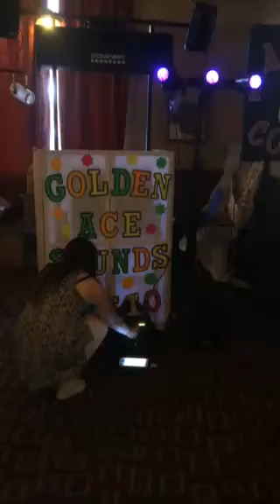Elvis Presley Can't Help Falling in Love With You covered by Alesi Summer Xx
Elvis Presley Can't help falling in love with you Covered by Alesi Summer  hope u all enjoy one of my songs from last nights football presentation big hugs